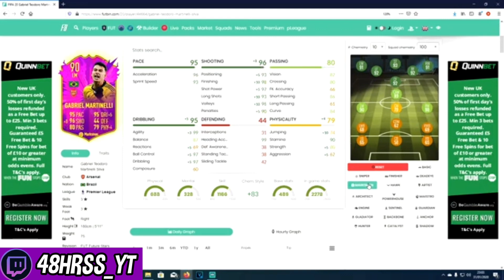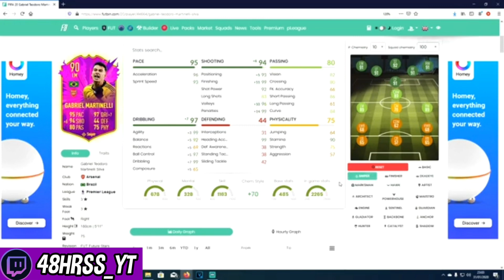Future Star Martinelli Player Review!! BEST LW IN GAME!! FIFA 20 Ultimate Team